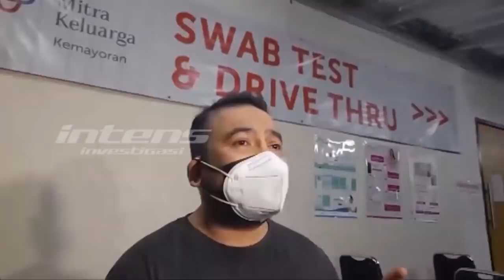Begini Detik Detik Ibunda Amanda Manopo Berpulang Untuk Selamanyan | Intens Investigasi